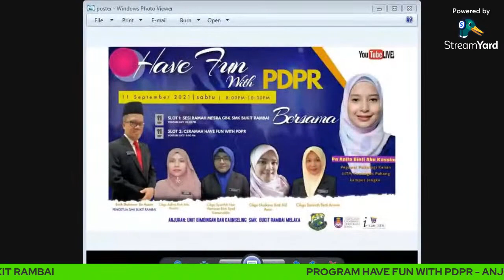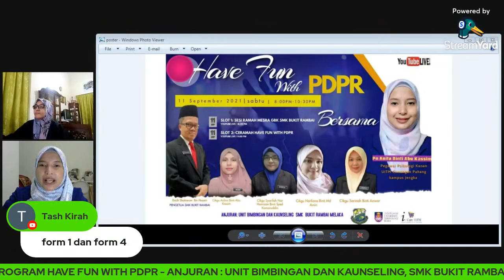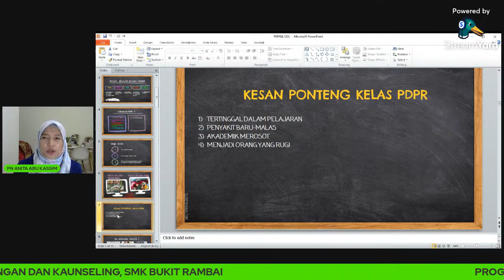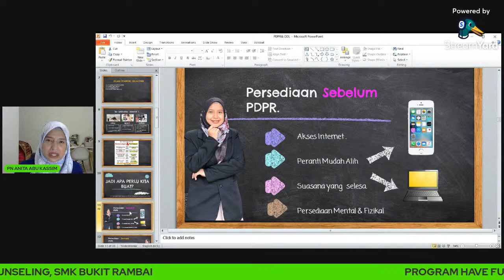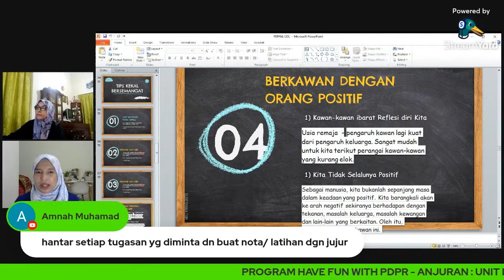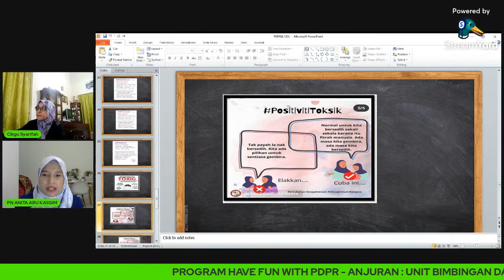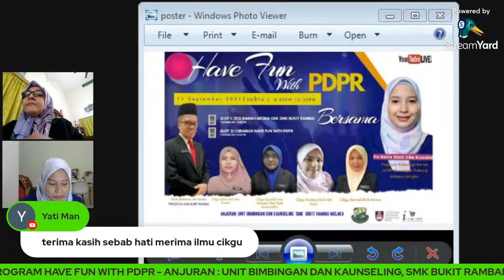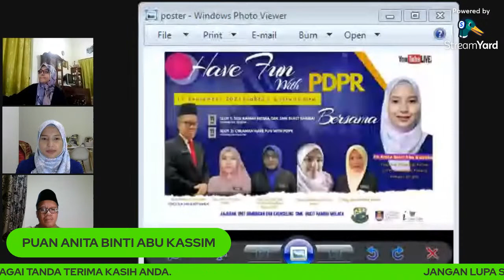PROGRAM HAVE FUN WITH PDPR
Seronoknya belajar